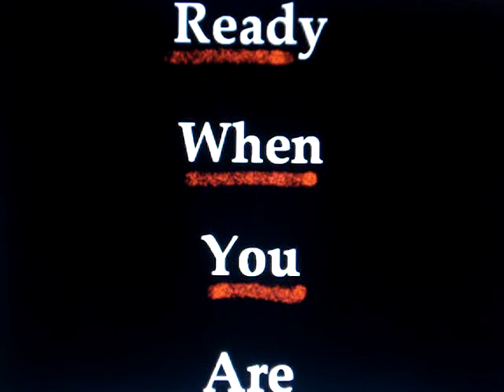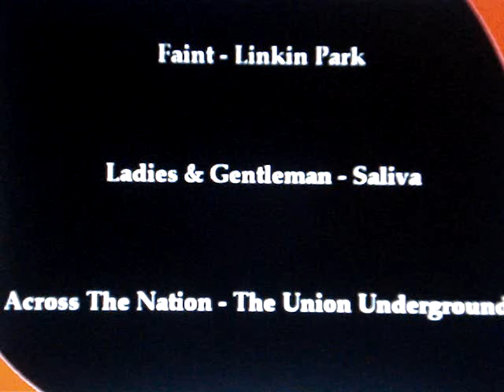2008 Ohio State Buckeyes Football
Slideshow of the upcoming 2008 Ohio State Buckeye Football Team